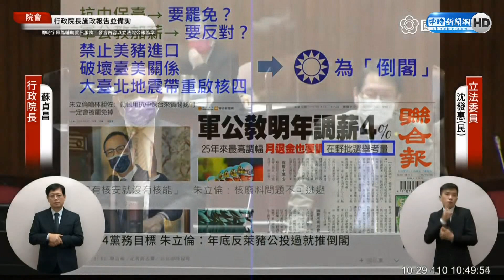朱立倫喊1218倒閣公投 蘇貞昌嗆：道理站不住就扭轉成政治鬥爭｜中時新聞網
朱立倫喊出「1218是倒閣公投」，行政院長蘇貞昌今(29)日在立法院備詢時抨擊，朱立倫經常前後不對，檢驗一下就知道；也因為在公共政策辯論的道理站不住，就扭轉成政治鬥爭，這是對公投的反面教材，也是對公投的扭曲。

【相關新聞】
朱立倫喊1218倒閣公投 蘇貞昌嗆：道理站不住就扭轉成政治鬥爭